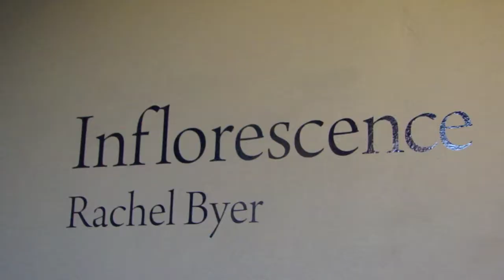Point Loma Nazarene - Keller Gallery -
Rachel Byer artist shows her art called "Inflorescence"